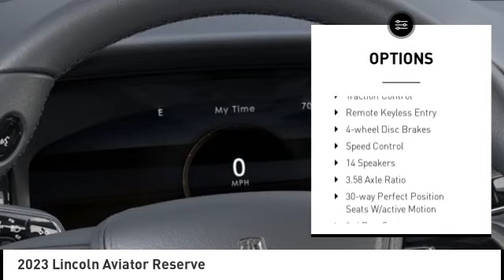2023 Lincoln Aviator Houston TX 3G238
2023 Lincoln Aviator Reserve

Displayed pricing offered for Texas residents only.brbrRecent Arrival!brbrWest Point Lincoln is pumped up to offer this great-looking 2023 Lincoln Aviator Reserve in Ceramic White with Ebony Roast interior. Well equipped with Class IV Trailer Tow Package (4-Pin & 7-Pin Connectors, Blind Spot Information System, Class IV Hitch & Wiring, Smart Trailer Tow, and Trailer Sway Control), Elements Package Plus (Auto Air Refresh, Auto Heated/Ventilated Driver & Passenger Seats, Heated Steering Wheel, Heated VisioBlade Wipers, and Heated/Ventilated 2nd Row Outboard Seats), Equipment Group 201A (Head-Up Display and Phone As A Key), Lincoln Co-Pilot360 1.5 Plus (Active Park Assist 2.0, Evasive Steering Assist, Intelligent Adaptive Cruise Control, and Reverse Brake Assist), Luxury Package (30-Way Perfect Position Seats w/Active Motion, Radio: Revel Ultima 3D Audio System w/28 Speakers, and Rear Door Sunshades), 14 Speakers, 3.58 Axle Ratio, 3rd row seats: split-bench, 4-Wheel Disc Brakes, ABS brakes, Air Conditioning, Alloy wheels, All-Weather 1st & 2nd Row Floor Liners (16A), AM/FM radio: SiriusXM, Audio memory, Auto High-beam Headlights, Auto-dimming door mirrors, Auto-dimming Rear-View mirror, Automatic temperature control, Brake assist, Bumpers: body-color, Compass, Delay-off headlights, Driver door bin, Driver vanity mirror, Dual front impact airbags, Dual front side impact airbags, Electronic Stability Control, Emergency communication system, Enhanced Security System Lite, Four wheel independent suspension, Front anti-roll bar, Front Bucket Seats, Front Center Armrest, Front dual zone A/C, Front reading lights, Fully automatic headlights, Garage door transmitter, Hands-Free Liftgate Delete, Heated door mirrors, Heated front seats, HVAC memory, Illuminated entry, Knee airbag, Leather steering wheel, Low tire pressure warning, Memory seat, Navigation System, Occupant sensing airbag, Outside temperature display, Overhead airbag, Overhead console, Panic alarm, Panoramic Vista Roof w/Shade Controls, Passenger door bin, Passenger vanity mirror, Power door mirrors, Power driver seat, Power Liftgate, Power moonroof: Panoramic Vista Roof, Power passenger seat, Power steering, Power windows, Premium Lthr Heated/Ventilated Fnt Captain's Chairs, Radio data system, Radio: Revel AM/FM Audio System w/14 Speakers, Rain sensing wipers, Rear air conditioning, Rear anti-roll bar, Rear audio controls, Rear dual zone A/C, Rear reading lights, Rear window defroster, Rear window wiper, Remote keyless entry, Roof rack: rails only, Security system, SiriusXM Radio, Speed control, Speed-Sensitive Wipers, Split folding rear seat, Spoiler, Steering wheel memory, Steering wheel mounted A/C controls, Steering wheel mounted audio controls, SYNC 3 Communication & Entertainment System, Tachometer, Telescoping steering wheel, Tilt steering wheel, Traction control, Trip computer, Turn signal indicator mirrors, Variably intermittent wipers, Wheels: 20 Bright-Machined Aluminum, and Wheels: 22 Bright-Machined Aluminum.